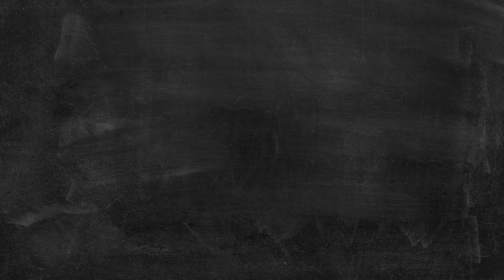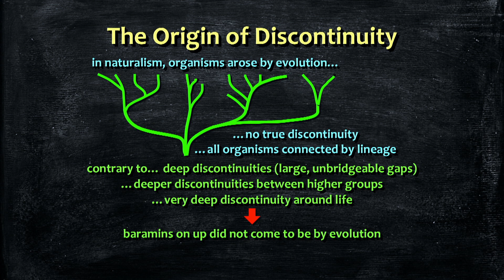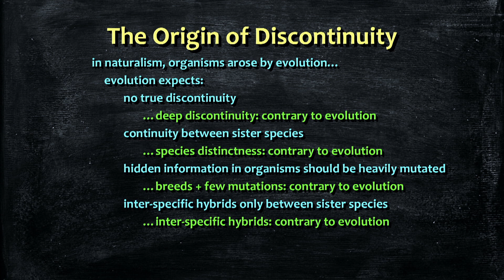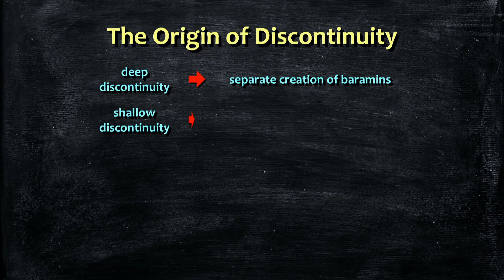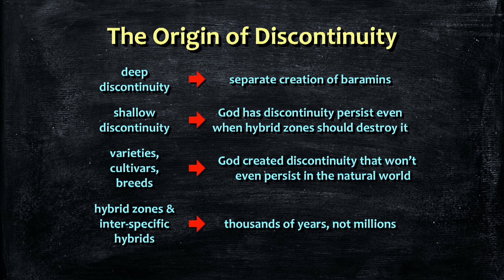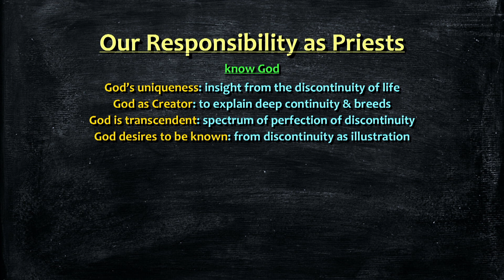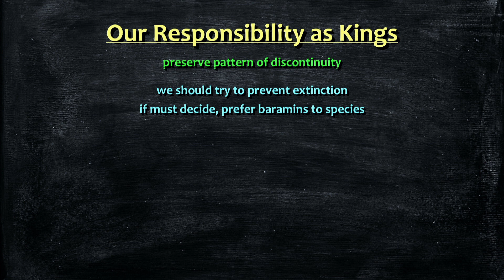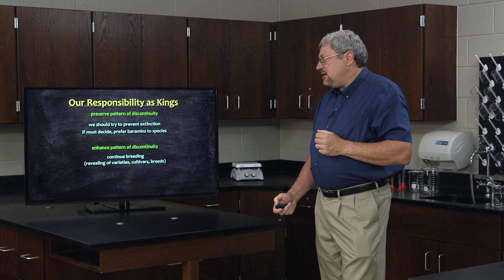What is the Origin of Discontinuity? - Dr. Kurt Wise, Devotional Biology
This video is from our biology curriculum, "Devotional Biology: Learning to Worship the Creator of Organisms." To purchase in-depth video lectures, the printed or PDF textbook and more, visit our

According to naturalism, all living organisms are related by the process of evolution, so no true discontinuity should exist. The deep discontinuities (large gaps that seem unbridgeable) that divide life into thousands of baramins suggest that naturalistic evolution of all life is impossible and, in fact, never occurred. This is much more consistent with the separate creation of organisms by God as described in the Bible than they are with the naturalistic origin of organisms by evolution. In this lesson, Dr. Kurt Wise demonstrates how deep discontinuities are not the only challenges to the naturalistic worldview.

"Devotional Biology: Learning to Worship the Creator of Organisms" is an amazing opportunity to learn high school biology from one of the top creation scientists in the world, paleontologist Kurt Wise. Dr. Wise has designed this unique class to fully integrate a Christian worldview with the biological sciences. The result is a completely new way to approach biology. He has taught this class for over a decade to high school and college students, and is now making it available for the first time in video format.